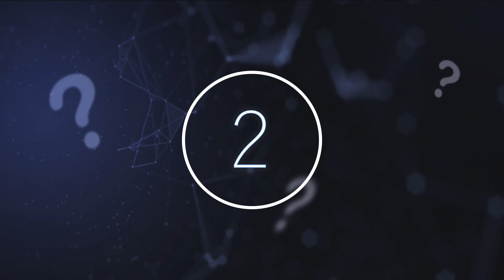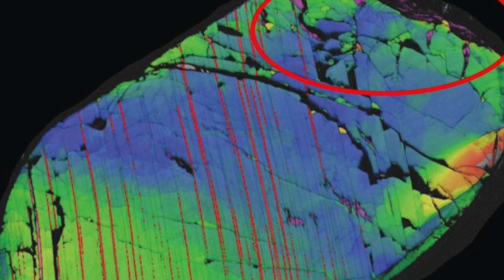Scientists Exploring This Meteorite Impact Crater Made An Unexpected Discovery After Finding This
Scientists exploring this meteorite impact crater made an unexpected discovery after finding this. Today, we take a look at what these scientists found after exploring this crater.

As technology advances so does our understanding of the world. Science can be an extraordinary thing that bestows us with the gift of knowledge, but with everything we discover come a myriad of new, difficult questions for which there are no answers.